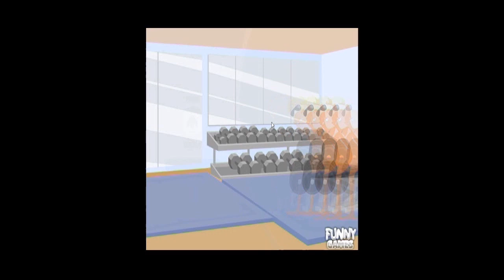Douchebag Workout Walkthrough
Douchebag Workout Walkthrough. The walktrhough is sped up by 400 %. The game can be found on the followign